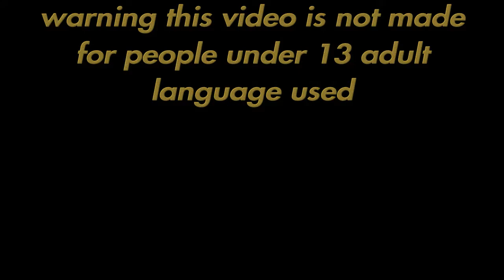Gost Recon Breakpoint episode 14 new AI helper's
gamertag tonybalone for ps3 and ps4
Discord Anthony Giacobbe #1849
fortnight gamertag 01tonybalone add me